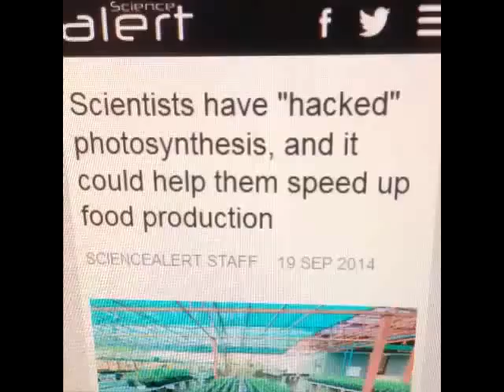how to hack photosynthesis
in depth tutorial about hacking nature